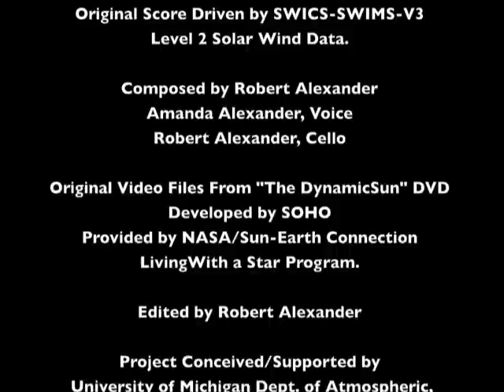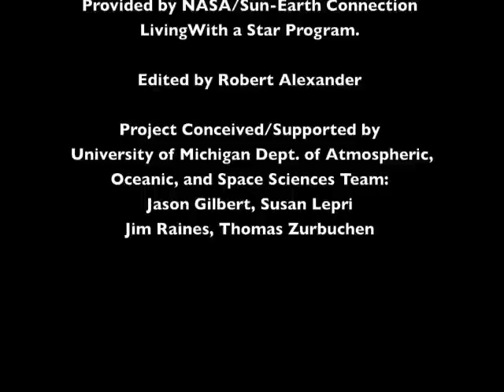Solar Wind Sonification - Scientifically Accurate Music!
The visual element of this piece is an attempt to capture the sheer magnitude of the events taking place in the music, the same events which are occurring in space at this very moment. There are still many mysteries behind the solar cycle, and this project seeks to further our understanding through an interpretive process known as Sonification.

The music is driven by solar wind data that was captured by the ACE satellite during the year 2003. The sweeping wind sound is generated by both He++ density and velocity. Velocity controls the cutoff frequency of a band-pass filter that has been placed over pink-noise, this causes the whooshing sound that sweeps up and down. Density
controls the loudness of this wind sound, the higher the density the louder the wind. During a Coronal Mass Ejection the wind is further amplified and processed with a form of distortion known as overdrive. This causes the wind to swell in a more violent fashion. The basic vocal ambience layer is created with 6 distinct vocal layers that correspond to carbon charge state distribution. The value average
charge state of Carbon is represented by another set of voices that sing in a higher register. The He/O element ratio is represented by a chord composed of an extremely high frequency set of triangle waveforms. This sound can be described as a glistening. During a CME the reverb quickly swells to a much higher volume before slowly receding back to the baseline level, this creates the feeling of a
sudden expanse.

The playback speed of the data is scaled such that the rotation of the sun lines up precisely with the music. The tempo is 150 beats per minute, and a full Sidereal Carrington rotation (25.38 days) taking place every 8 measures. With this kind of mapping, any patterns in the data that occur in a periodicity consistent with the Carrington rotation will consistently fall in the same place in relation to the beat.

Video clips have been arranged such that auditory events often correspond visually to solar flares or CME events.